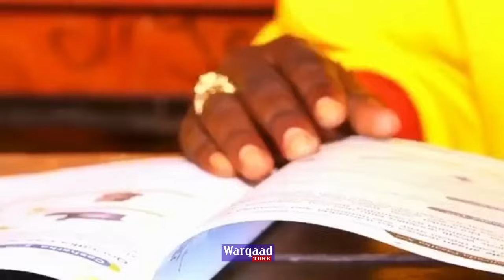Deg Deg: Sanbaloolshe oo seefta gasha kala baxay, Saraakiil & Askartii Ugu badnaa oo NISA laga...